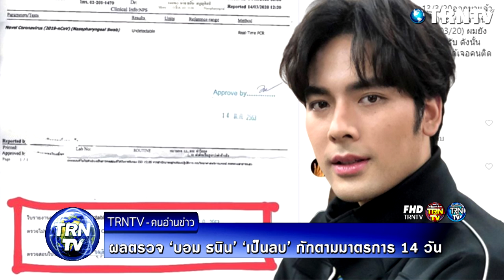กักตัว14วัน บอม ธนิน เผย ผลตรวจ ออกแล้ว เป็นลบ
เปิดโพสต์! บอม ธนิน เผย ผลตรวจ ออกแล้ว เป็นลบ กักตามมาตรการ 14 วัน